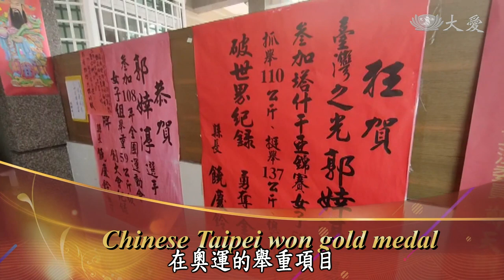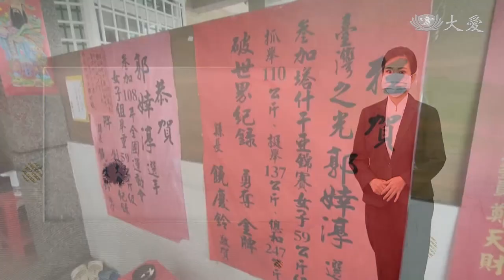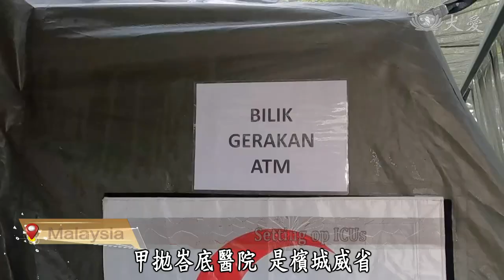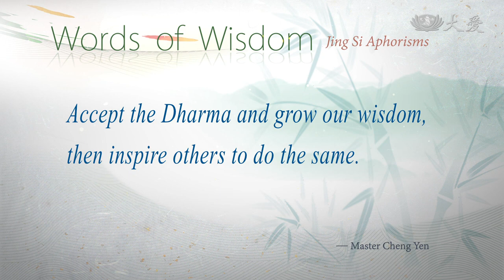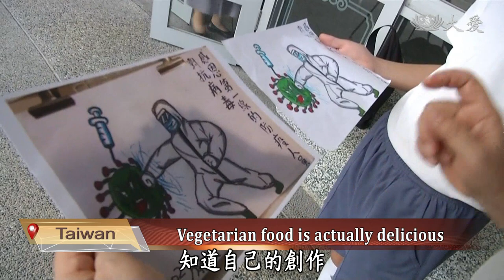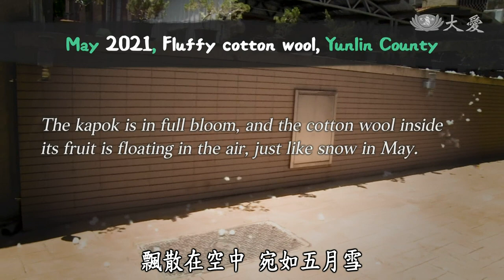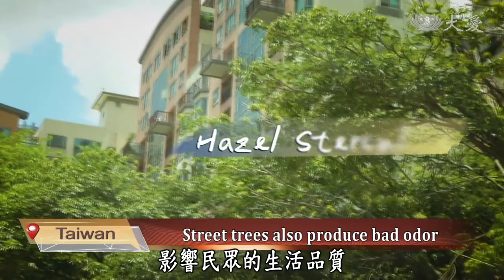【DaAi Headlines】20210729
●Chinese Taipei wins the first gold medal in the Olympics game in weightlifting category.
●Tzu Chi joins United Nations preliminary meeting to discuss food security.

1.郭婞淳舉金牌
Welcome to Da Ai Headlines. I’m Siri Su. Thank you for joining us. The first gold medal for Chinese Taipei in the Olympic Games has been secured by weightlifter Kuo Hsin-chun. (郭婞淳)Overcoming challenges, she passed second place by 19 kilograms, scoring a total of 236 kilograms for the gold medal. She also holds the best records in snatch and clean and jerk.

2.(0724)巴拉圭捐贈
In Paraguay, winter is coming and Tzu Chi volunteers brought food, blankets, and warm socks to visit the elderly in remote villages and islands. Besides delivering daily supplies, the volunteers also invited the aid recipients to pray together. In addition, Tzu Chi volunteers visited nursing home and a church. Let’s join them there.

3.吉打贈呼吸器
In Malaysia, Tzu Chi Kedah Chapter has delivered high flow nasal cannulas to a local hospital. In addition, they gave care packages to safeguard the health of frontline medical workers. The hospital superintendent praises Tzu Chi’s principle of accumulating everyone’s strength to help the needy. Let’s learn more.

4.0724吉打贈醫院
In Kedah, Malaysia, as the pandemic situation worsens, a local hospital faces the problems of medical equipment and supply shortage. Fortunately, charity organizations, including Rotary Club, Lion Club, and Tzu Chi Kedah Chapter have worked together to support the hospital.

5.馬援醫致謝狀
As the pandemic grew serious in Malaysia, the MAF arrived in May, establishing ICUs outside of a hospital in order to treat COVID-19 patients. Tzu Chi Foundation and other charity groups provided medical supplies. Therefore, the military gave out certificates to thank everyone for the support. Let’s join them there.

《靜思語》能接受法，成長慧命；獲得迴響，就是「回因向果」。
Accept the Dharma and grow our wisdom, then inspire others to do the same.

6.精舍聯合國會議
The Tzu Chi Foundation has joined the online preliminary meeting prior to the annual World Summit on food security. Tzu Chi representatives seized the opportunity to discuss with representatives of different nations about the problems of food security and possible solutions. Let’s join them there.

7.印實業援大米
In Indonesia, the pandemic situation is still serious and the government has implemented movement restriction orders. As a result, more residents are facing financial difficulties. To reach out to these families, Tzu Chi Indonesia Chapter has worked together with entrepreneurs for the third time to donate rice to the needy. This time, they will be able to donate 35,000 tons of rice to seven million families.

8.花點心挺醫護
Since the Hualien Tzu Chi Hospital admitted COVID-19 patients in May, the dharma masters of Jing Si Abode and volunteers have sent snacks to the medical team of the dedicated ward every day. An art teacher from Tzu Chi school also guided students to express their gratitude to the medical workers through paintings. These paintings were used on the packaging of the snacks, warming the hearts of the medical workers.

9.汐止餐館推素
In Xizhi District, New Taipei City, two Tzu Chi volunteers opened a vegetarian restaurant during the Level 3 alert. Although customers were not allowed to dine in, they switched to sell vegetarian lunch boxes so that more people can taste vegetarian food. Let’s take a look at how the volunteers promote vegetarianism.

10.轉角遇到礙(2)暗藏危機篇
In Taiwan, some of the street trees planted in the early days did not have complete safety assessments. Some county and city governments even introduced exotic trees to be planted as street trees. Until recent years, there have been more and more criticisms about inappropriate street trees. Follow our report to learn more.

END：幸福嘉義米
In Taiwan, Chiayi government and Agricultural Research Institute have recognized a new breed of rice, call Chiayi fortune rice. They plan to produce ten tons of Chiayi fortune rice in the future, so more people can enjoy healthy rice. We will leave you with these images. Thank you for joining us. Goodbye.